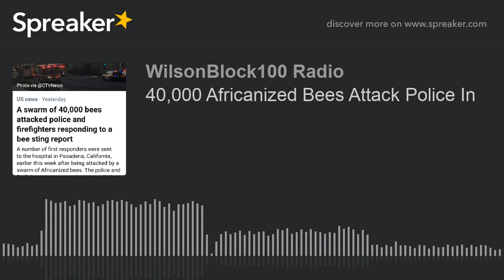40,000 Africanized Bees Attack Police In Pasadena, CA🐝👮👮‍♀️👨‍🚒👩‍🚒🤕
Shit wild af 🐝 Mistah Wilson reacts to 40,000 bees attacking Police at tha Howard Johnson in Pasadena, CA 🤕